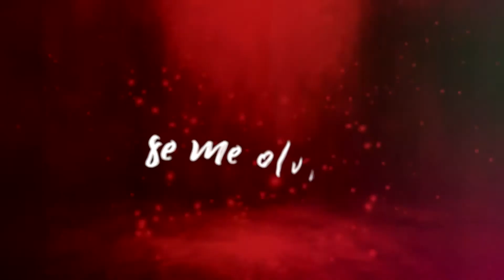SERRATA - Amnesia (Prod. Light Gm)